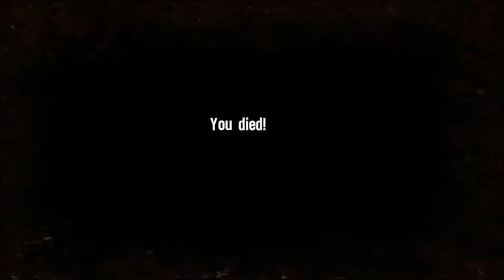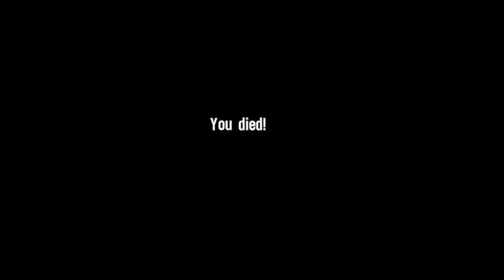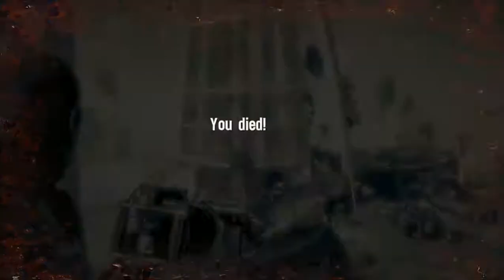Spec Ops - The Line (Pt 5 ): Neo Damns Dubai Even Further by Destroying the Radio Tower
Is Neo still the hero of this story at this point? He no longer thinks so.